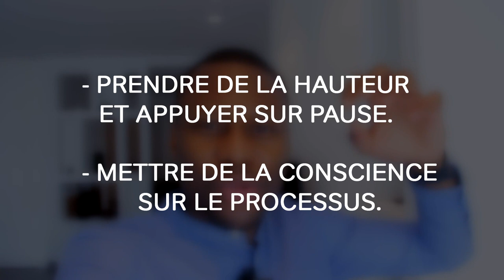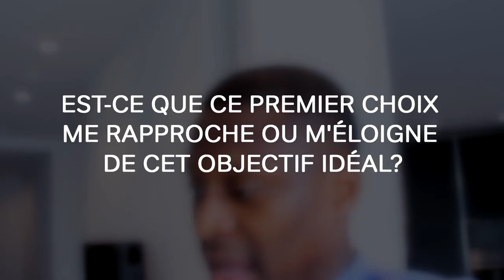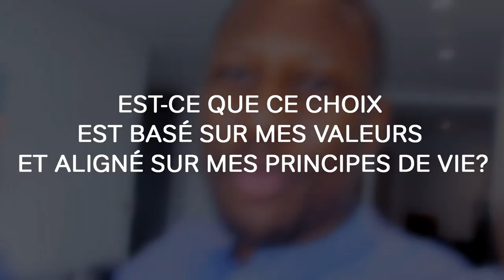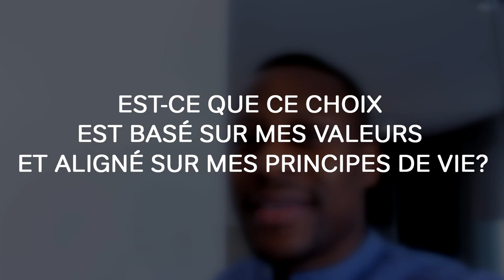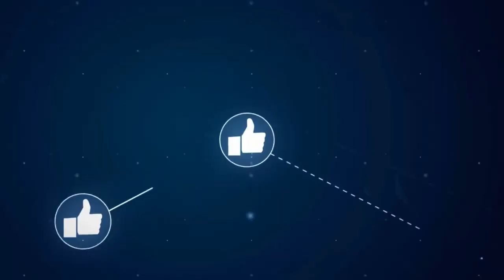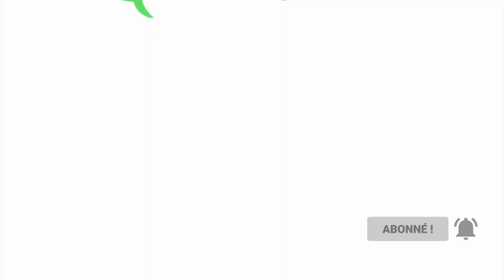Comment PRENDRE DES DÉCISIONS Difficiles Pour le BUSINESS (EN 3 QUESTIONS)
Comment prendre une bonne décision ? Ou comment prendre des décisions difficiles dans votre business ? Comment se différencier en prenant des décisions importantes dans votre vie et dans votre business ?
🎬✅ Découvrez la réponse de Zico Kiaxx et accédez à une heure de formation en ligne offerte : "Clients Haut De Gamme" 👉🏾 ***Déroulez la page pour découvrir votre cadeau de bienvenue;-)

Dans cette vidéo, vous découvrirez comment prendre des décisions difficiles pour le BUSINESS (EN 3 QUESTIONS)